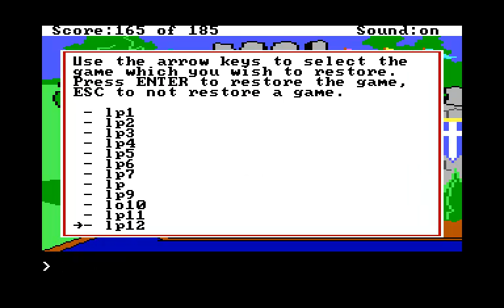Let's Play Together King's Quest II with MysteriousJG (Part 05: The Final Key)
In this video we get all them doors open! What's on the other side and how does one get 'HOME' from there? Also turns out the princess doesn't put out as easily as Sweet Cheeks... go figure.

King's Quest II was designed and written by Roberta Williams and Published by Sierra On-Line.